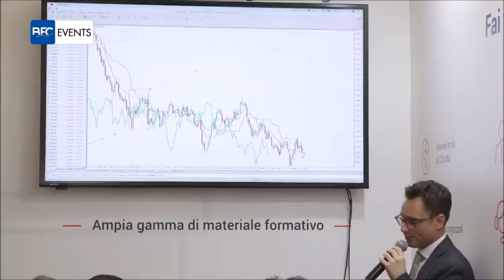Le donne fantastiche della consulenza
L’estratto dalla nostra puntata di Bfc Events dedicata ai Bluerating Awards contenente le interviste alle vincitrici della categoria Woman.